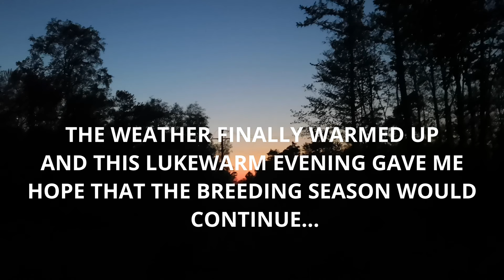American Toad Documentary 2021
Frog Week 2021 is a conservation project that focuses on the wood frog, American toad, and eastern gray tree frog. The project will highlight the fieldwork of citizen scientist and PA Woods and Forests owner AAron Capouellez. His goal is to achieve conservation through education and entertainment and show audiences of all ages why frogs and toads are important to our world. AAron filmed the pressure the wood frogs faced early in the spring, with the breeding season shortened by cold weather and droughts. He filmed the American toads displaying resiliency to survive in deforested areas and suburban woodlands. He discovered and documented the eastern gray tree frog in two counties in western Pennsylvania. Frog Week 2021 debuting on YouTube on August 1st, 2021.

Although SCRIP was not an official sponsor, I owe them many thanks for their encouragement and help throughout my project.